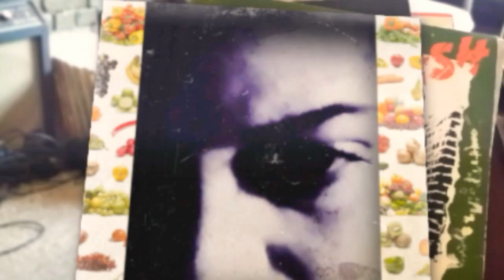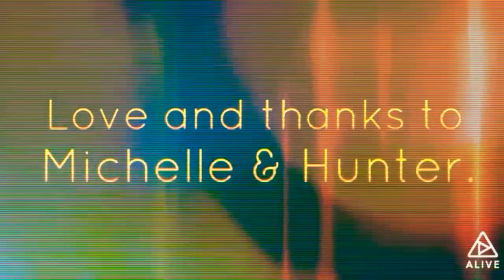Michelle Green's Mirror Monsters 2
"Silver Spring", "Monday Morning"